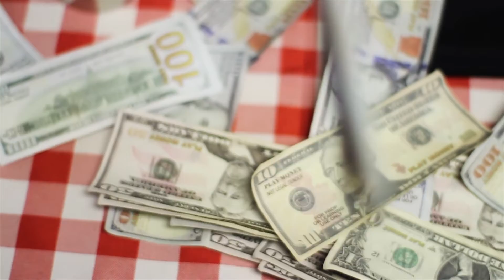FBI Mafia Investigation Webtrailer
Do you have what it takes to be an FBI Agent?

The FBI suspects some illegal activity going on at Vinny’s Pizzeria. Can you gather the evidence and take down the Mafia in time?